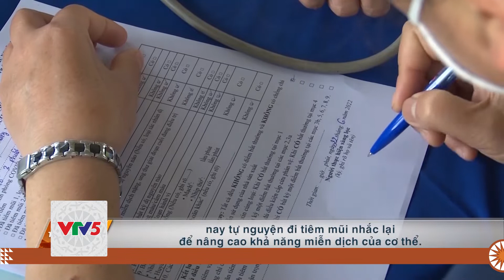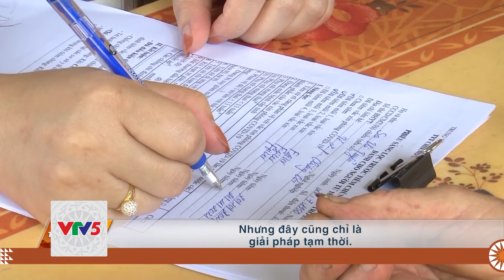[TIẾNG BA NA] NÂNG CAO NHẬN THỨC NGƯỜI DÂN VỀ TIÊM VẮC XIN | VTV5